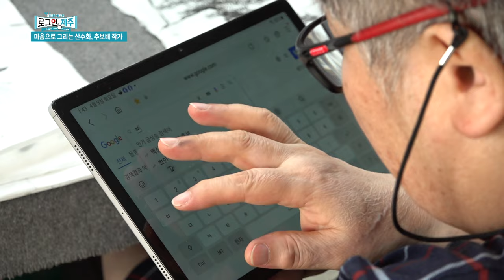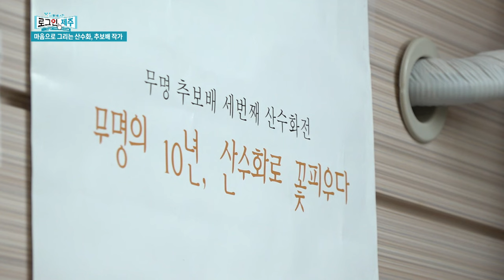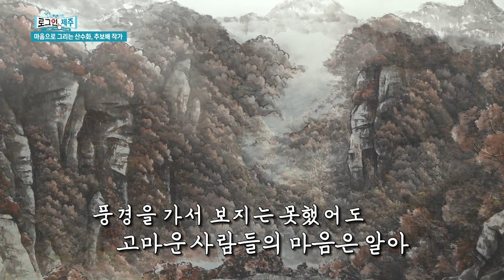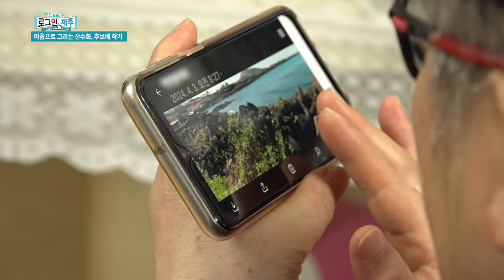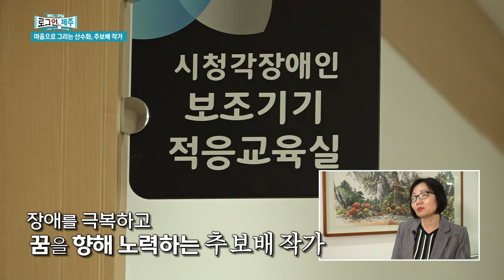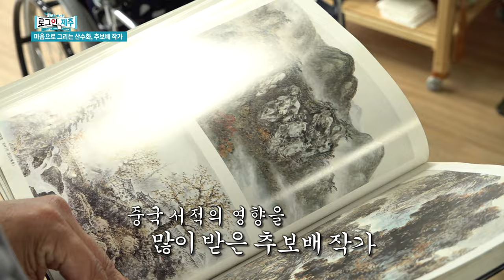[장애인의 날 기념] 인간의 한계를 뛰어넘는 역경 극복 스토리｜붓끝으로 펼치는 자유｜마음으로 그리는 산수화, 추보배 작가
4월 20일 장애인의 날,
장애를 딛고 자신의 꿈을 펼치는
화가 추보배 씨를 만나고 왔습니다.
후천적 장애를 얻은 후 삶의 가치를 찾기 위해
어릴 적부터 좋아했던 그림 그리기를 시작했는데요.
바깥 풍경을 직접 보지 못하지만
마음속에 펼쳐진 풍경을 그림으로 담아낸다는 추보배 작가,
끝없는 그의 도전을 정종우 리포터와 함께 살펴보시죠.